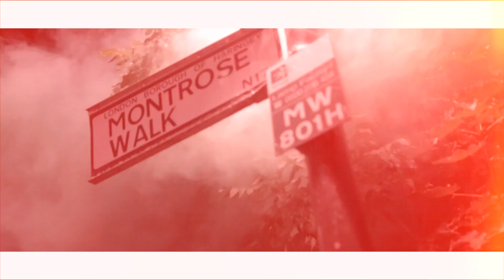Blacks Ft Shaqydread - Born & Raised [Music Video] | Certified Plays